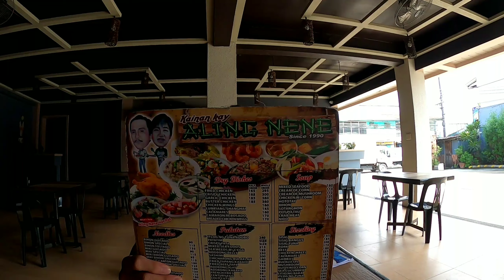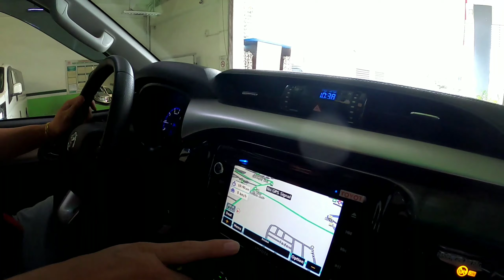VLOG #022 TOYOTA MARILAO┃WALA MUNA CAR┃LESTER FOWLER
I recommend Toyota Marilao. Maasikaso ang mga staff wala ako masabi.
Always on time at maganda ang bawat service.
Thumbs up TOYOTA MARILAO!!